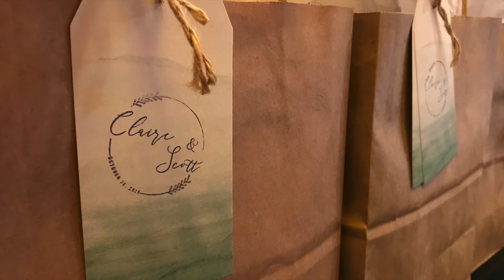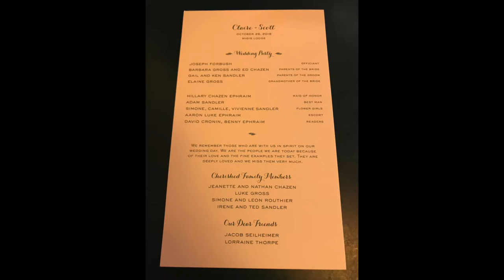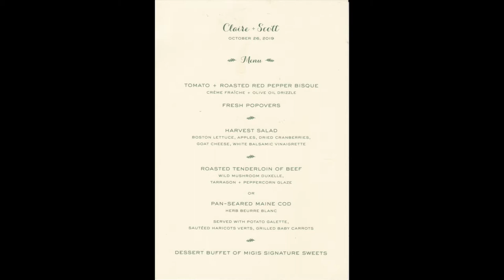Claire and Scott, October 2019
Rehearsal dinner, wedding day ceremony and feast, Sunday breakfast. even an October Sebago plunge. Have a look at Claire and Scott's lakeside Migis wedding weekend! October 2019